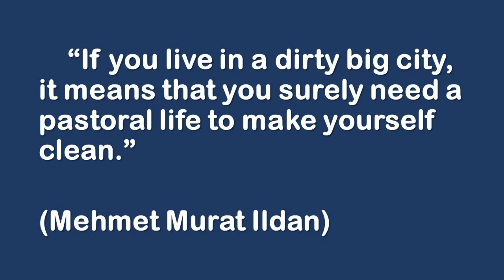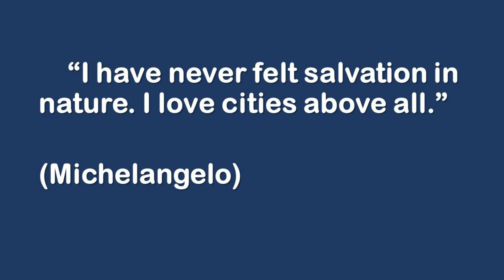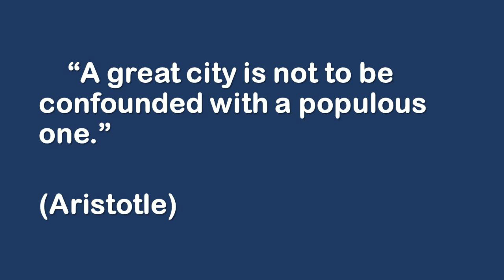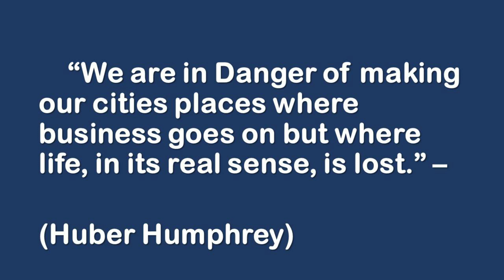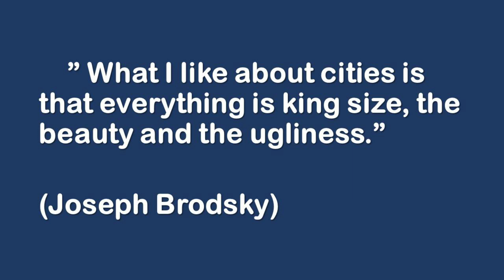English Quotations about City Life | English Essay City Life Quotations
English Quotations about City Life
English Essay City Life Quotations
English Quotations
life in a big city essay quotations
city life essay quotations
life in a big city essay in english
essay on life in a big city
essay on city life in english
city life essay in english
life in a big city essay for 10 class with quotations
life in a big city essay
life in a big city essay in english with quotations
village life essay with quotations
life in a big city essay for 10 class
life in a big city english essay
life in a big city essay quotation
engilsh quotations about city life